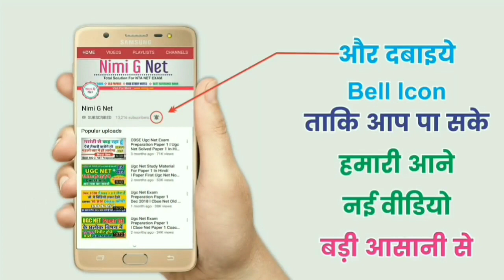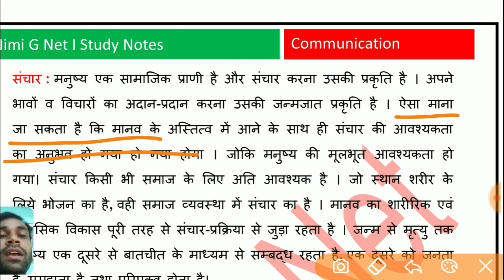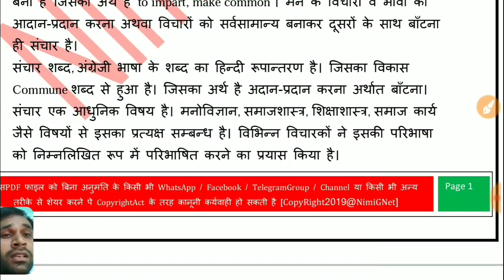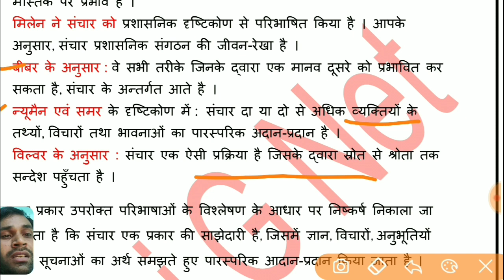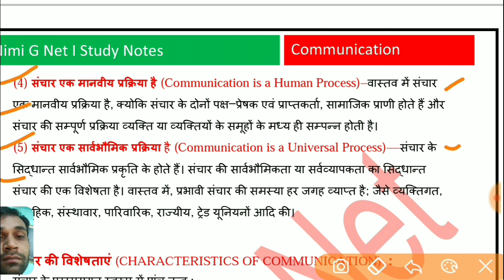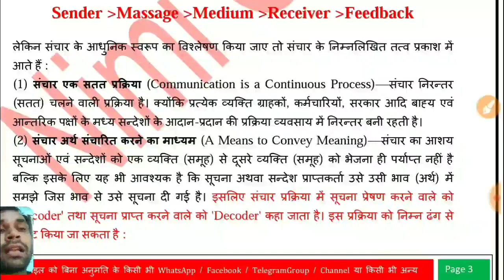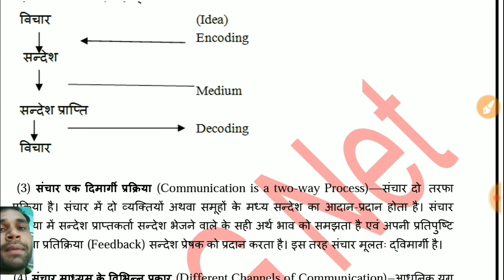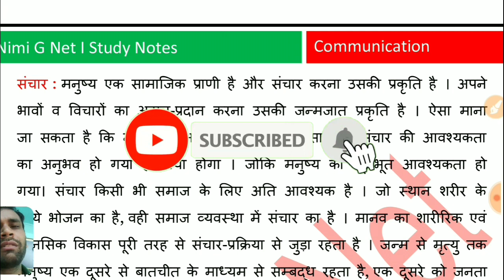Nta Ugc Net Communication Paper 1: Meaning, Nature and Characteristics in Hindi ( संचार क्या है )